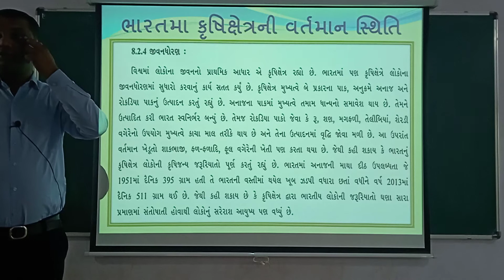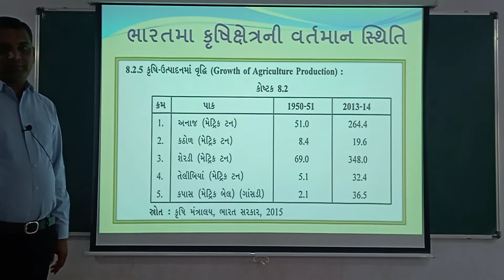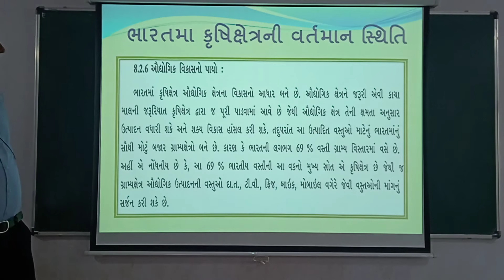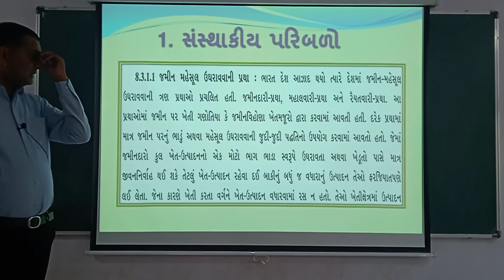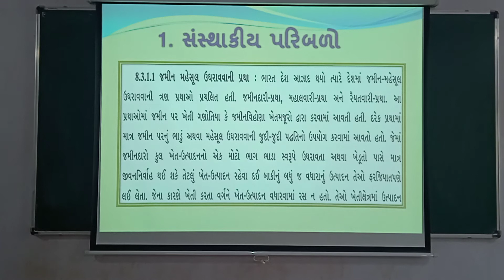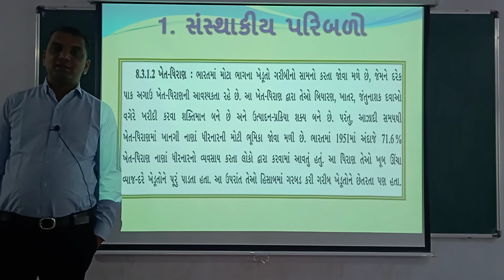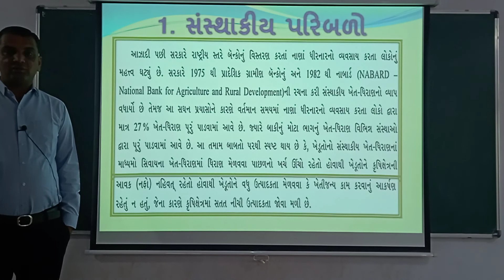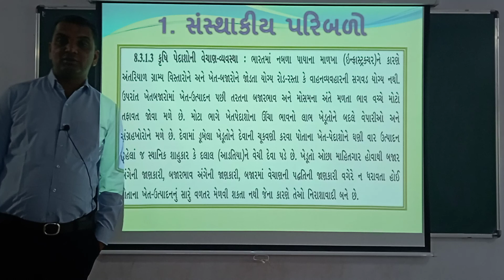ધોરણ 12 કોમર્સ અર્થશાસ્ત્ર પ્રકરણ 8 લેકચર 2